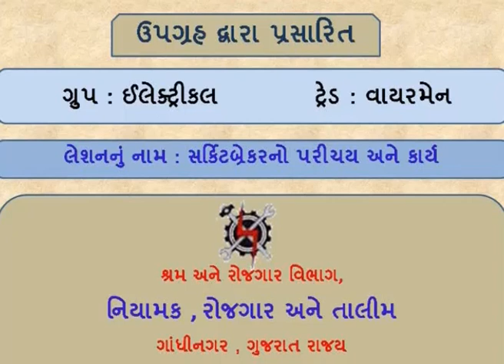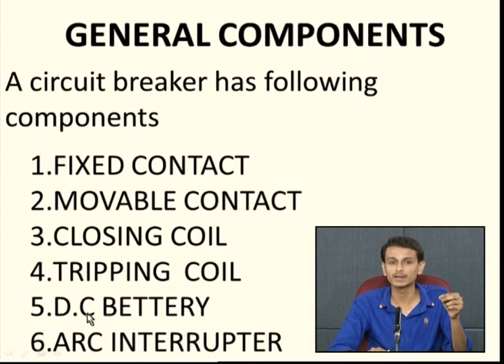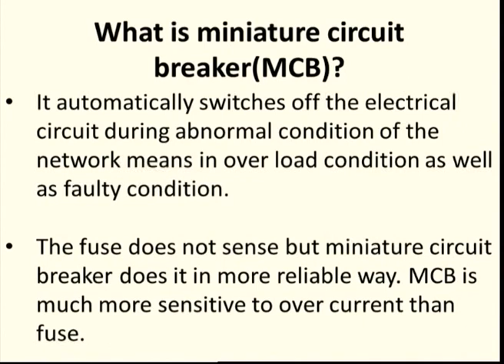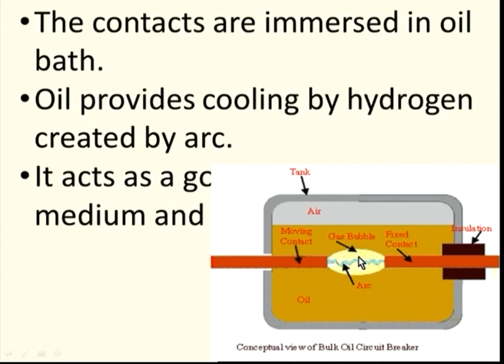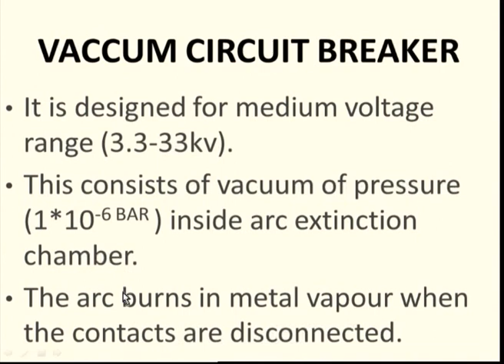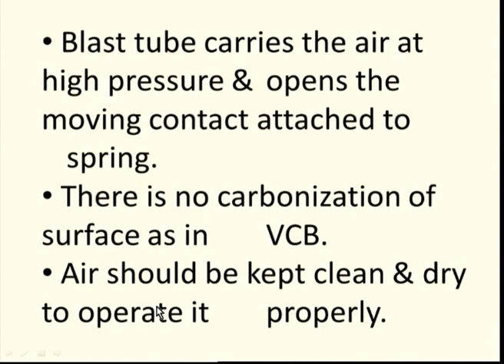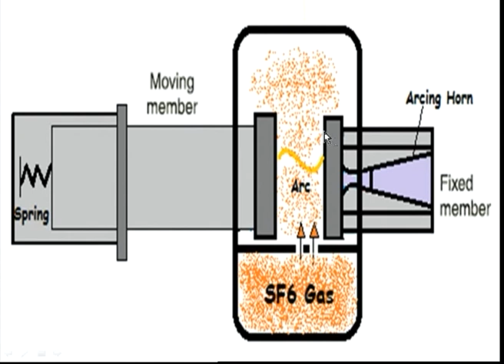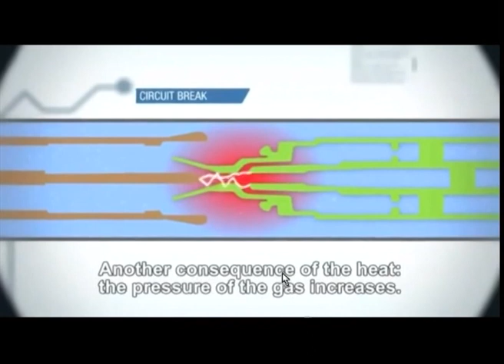WMS4L37 CIRCUIT BREAKER